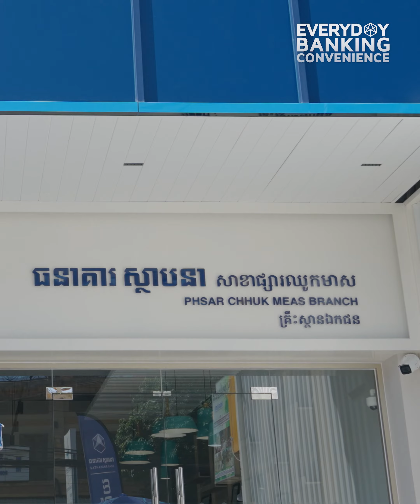តិចថាអត់ដឹងអ្នកនៅតំបន់់ផ្សារឈូកមាស សាខាផ្សារឈូកមាសថ្មីរបស់ធនាគារ ស្ថាបនា កំពុងមានប្រូម៉ូសិន